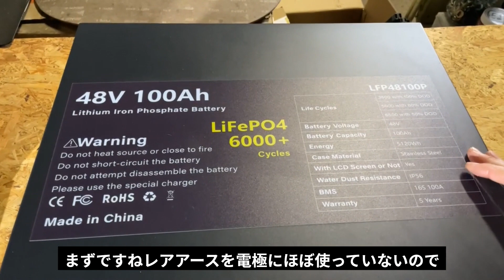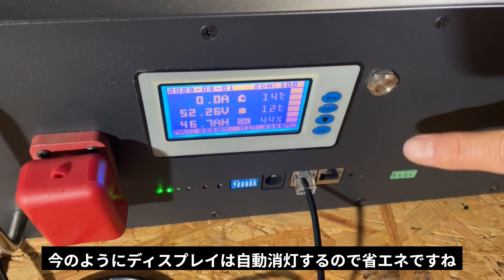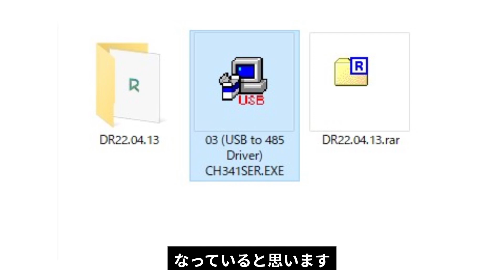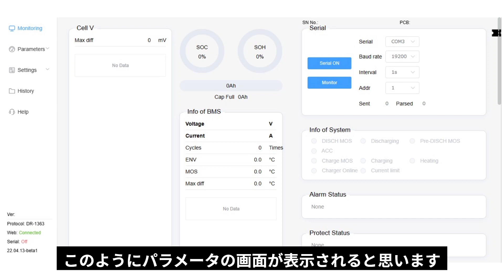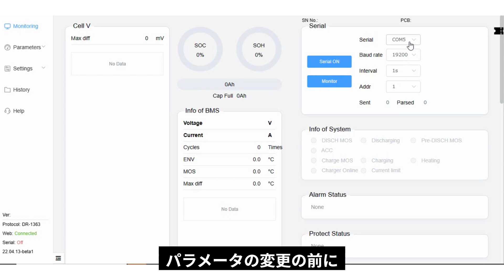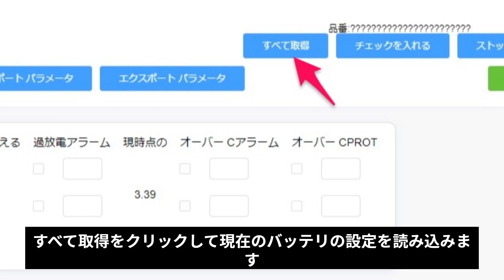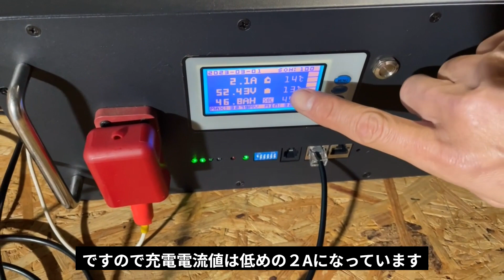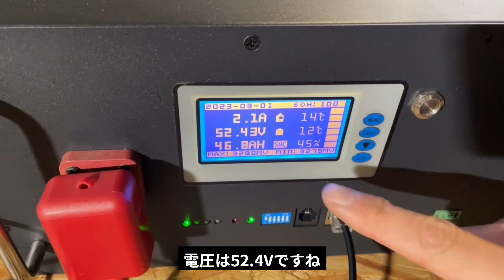【おすすめ】リン酸鉄リチウムイオンバッテリーの長寿命化！私の推奨パラメーター設定と接続方法を解説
おすすめのリン酸鉄リチウムイオンバッテリーの特徴やメリット、設定方法、PCとの接続方法、パラメーターの調整方法を紹介する動画です。私なりに考えた長寿命化の設定値も公開してみます。
このバッテリーは、建築中のオフグリッドハウスに必要不可欠な存在になりそうな予感です！

PCとの接続ができるリチウムイオンバッテリーをお探しの方や、長寿命でリチウムイオンバッテリーを使用したい方、はたまた、どのリン酸鉄リチウムイオンバッテリーを選ぶか悩んでいる方の参考になれば幸いです。

【目次】
0:37 リン酸鉄リチウムイオン電池の特徴やメリット
1:57 PCとバッテリーの接続方法
2:29 PCソフトウェアの使い方
3:58 ソフトウェアが接続できない時の対応
4:56 日本語化の設定
5:14 各種パラメーターの調整方法
5:29 長寿命化の推奨値
6:36 充電している時の表示の様子

接続方法の解説では、要点や注意事項なども交えて詳しく解説しています。
動画に関する質問や気になったことがありましたら、お気軽にコメントください。

【関連動画】
このリン酸鉄リチウムイオンバッテリーを使った、DIY 太陽光発電システムの 構成と組み方などを解説している動画もあります。ぜひご覧ください。↓↓
【ハイスペック版】 DIY 太陽光発電システムの 構成と組み方などをしっかり解説！

動画中のバッテリーをお探しであれば、こちらからどうぞ。
・LFPバッテリー　５ｋWh　　\220,000

[PR]
日本全国からオフグリッドソーラー発電のご依頼を頂いています。
DIYソーラー発電で叶えたいことを丁寧にヒアリングして設計、組付けを行っています。
部品はお客様にご用意いただき、設計・組み込みをこちらで行うので、費用は最小限でオフグリッドシステムを実現できます。
LINE：@500nlseh
【ソーラー充電コンシェルジュ - Webページ】

■診断・改善など技術的なことがらの有料サポートを行っています。
有料サポートにつきましては、当社が1時間程度で返信対応出来る内容について1100円でお答えさせていただきます。
動画や写真のやり取りが可能な、メール、チャットで受け付けております。
料金のオンライン決済も可能です。
お困りの場合はぜひ、ご検討ください。
LINE：@500nlseh
ISOLA（イソラ）は1回の充電で最大130km走る自転車バイク『Eサイクル』を2011年から作っています。

このチャンネルは、コスパが良く、自然にも優しいライフスタイルをおくるために、役立つ情報をお届けするチャンネルです。
EV、蓄電池、ソーラー発電、DIY、家づくり、修理、リサイクルなどを中心に、コスパが良く、かつ、自然に優しいライフスタイルをおくるために役立つテーマを取り上げます。
もともと、本チャンネルを運営するISOLA㈱はEサイクルという製品を製造販売しています。1回の充電で最大130km走る、電動の自転車バイクです。
Eサイクルは、燃料がかからず「コスパの良い移動を出来ないか？」というところから製品づくりが始まりました。
Eサイクルに限らず、『コスパがよく、自然にも優しいライフスタイル』に役立つ製品や、ハウツー情報を提供していきます。

有安勝也　1983年生まれ 長崎県出身

2008年の燃料高騰をきっかけに、コンバーションEVに着目。
実際にRX-7をEVにコンバーションしたRX-7EVを製作、ナンバー取得もしました。
しかし、高額になりがちなEVではなく、手の届きやすいものをと考え、原付きの電動版『Eサイクル』を開発。
2010年、初号機が完成。
当時、自転車型の電動バイクは珍しく、全国から見学者や取材多数。
2011年、自転車バイク『Eサイクル』を製作・販売開始。
2014年、ISOLA㈱を設立。
「便利かつ自給的なライフスタイルを提供する」をミッションに運営しています。

試作や実験、作り方などを公開し、視聴者さんのコメントや評価をもとに改善し、より良いライフスタイルを構築し、共有したいと思いながら動画配信していますので、チャンネル登録して頂くと嬉しいです。

YouTubeで得た収益は「コスパがよく、自然にも優しいライフスタイル」構築のための試作開発に使わせていただいています。
■自転車をEサイクル化（原付化）する仕事もやっています。
お気に入りの自転車をオーダーメイド原付にしてみませんか？

＊ハウツー動画が多いですが、参考程度にしてください。動画を参考にして作業を行う場合でも、ご自身の責任のもと行ってください。事故等が発生しても、一切の責任を負いません。

＊当チャンネルの動画はほとんどがクリエイティブ・コモンズのライセンスとなっています。
営利目的であっても利用可能です。
素材をリミックスしたり、改変しても大丈夫です。